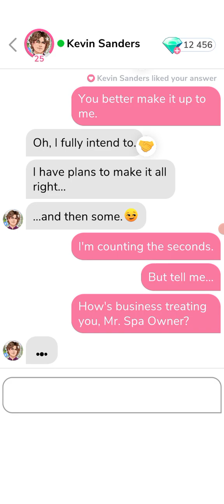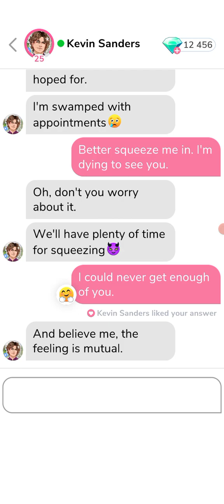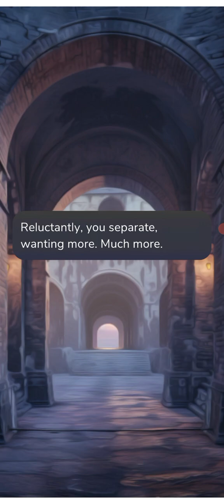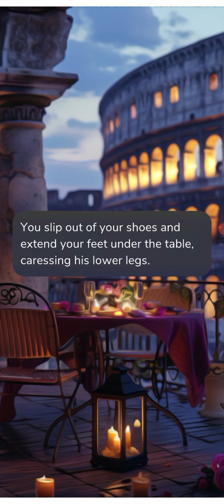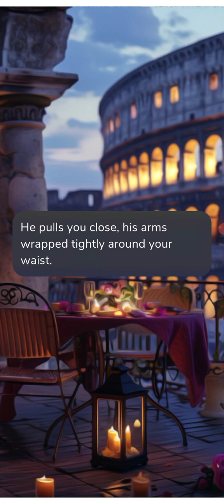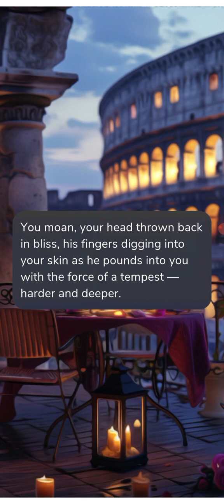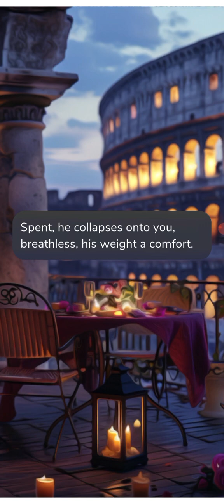💎 Kevin Sanders 💎NEW UPDATE 💎 Part 22 : When in Rome ; Date 💎 (ALL GEMS CHOICES) 💎{ Me Chat }